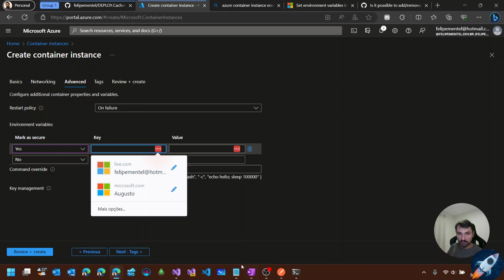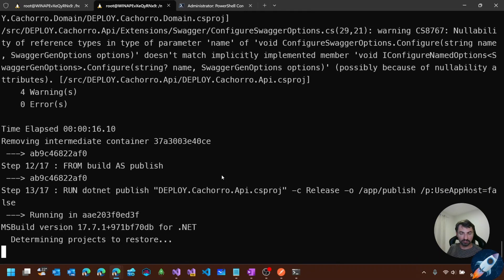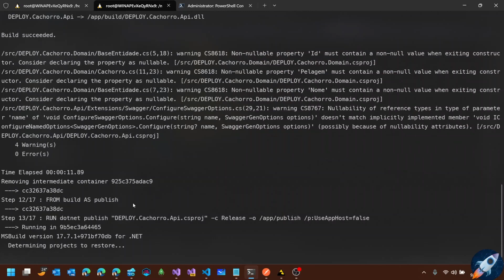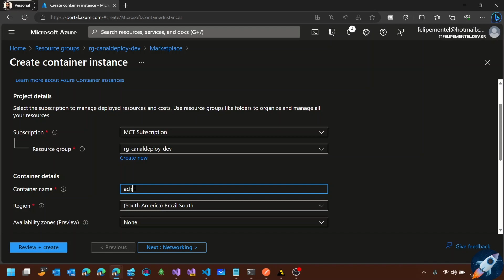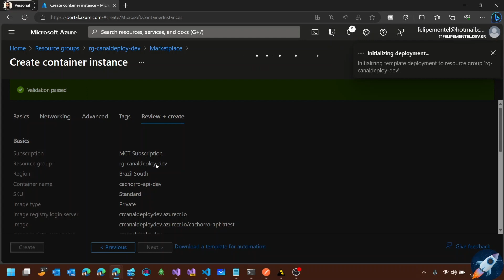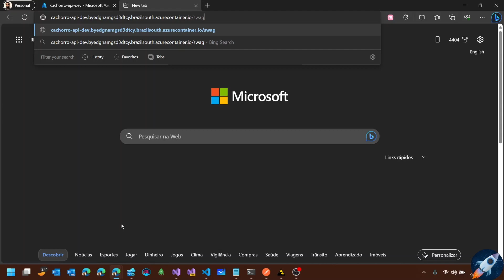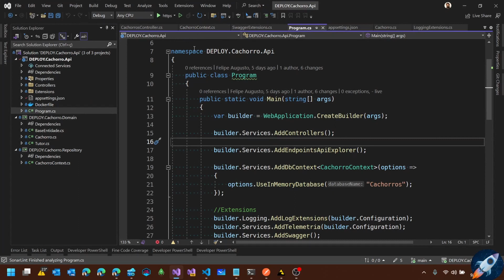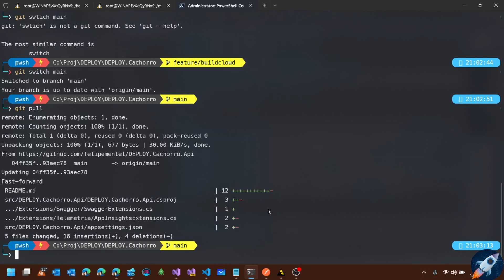WebApi para cadastro de Cachorros - Parte 10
Publicação da aplicação no Azure Container Instance utilizando o Portal do Azure.

Temos várias dicas legais nesse vídeo.